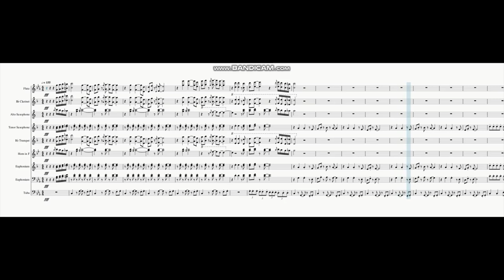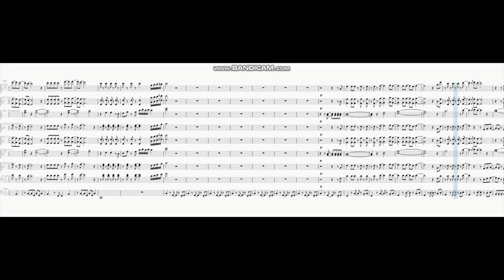Livin La Vida Loca Band Arrangement From Shrek